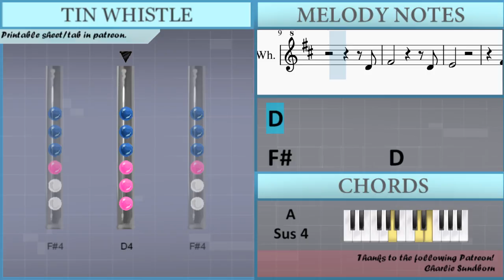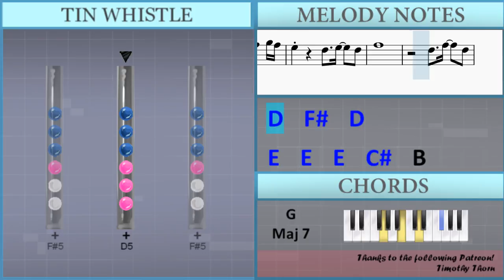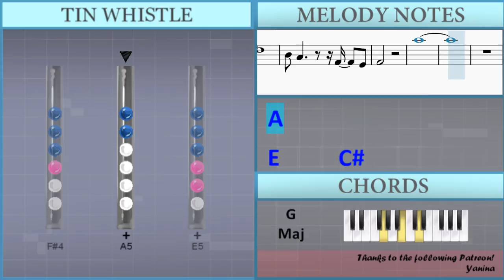How to play Miss You Tonight 想你的夜 by Grady 關喆 on Tin Whistle (Tutorial)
The easiest way to learn how to play Miss You Tonight 想你的夜 by Grady 關喆 on the tin whistle. It's a tin whistle tutorial for Miss You Tonight 想你的夜 by Grady 關喆.

EasyTinWhistleLesson teaches you to play the your favorite instrument, through easy and simple animation so that you too can learn how to play Miss You Tonight 想你的夜 by Grady 關喆 on the tin whistle easily. A tin whistle tutorial with visual animation graphic.

Lettered notation:
D4 Gb4           D4
E4           D4
E4   Gb4       E4 D4
D4
E4   E4   Gb4 G4
Gb4   E4 D4 Gb4
Gb4
D4
Gb4           D4
E4
Gb4   Gb4   D4 E4
D4
Gb4   E4 D4 E4
D4
D4   E4   Gb4
A4         A4
G4       Gb4   D4
Gb4
E4   E4   Gb4
G4           D4
B4   D5   Db5
Gb4 B4   A4
B4   D5 D5
E5
Db5   B4       B4 A4
A4
G4 Gb4 G4 A4
B4     D5     B4
E5
D5   E5 D5
Gb5
D5 Gb5 D5
E5   E5   E5   Db5   B4
B4   A4     Gb4 Gb4 A4
B4   E5   D5     D4
D5   Db5     B4 Db5
B4   Gb4   A4
G5     D5   E5   D5
Gb5     B5
B4   Db5   D5
Db5   D5   Db5   A4 A4
Gb4     Gb5   E5
E5 D5 B4       B4
D5
A4       B4
A5 G5 Gb5 D5 A4 G4 Gb4 D4
D4           D4
E4
D4
Gb4           D4
E4           D4
D4
Gb4
D4
Gb4           D4
E4
D4
D4
D4   E4   Gb4
A4         A4
G4     G4   D4   Gb4
E4   E4   Gb4
G4           D4
B4   D5   Db5
Gb4 B4   A4
B4   D5 D5
E5
A4
B4     D5     B4
E5   E5     Gb5   G5 Gb5
E5     D5   E5   D5
Gb5
D5   Gb5   D5
B4   Gb4   A4
Gb5     B5
B4   Db5   D5
Gb4     Gb5   E5
D5
D5   E5   D5
Gb5
D5   Gb5   D5
B4   Gb4   A4
Gb5     B5
B4   Db5   D5
Gb4     Gb5   E5
D5     Db5
B4 Db5 D5
B4 A4       Gb4   E4
Gb4
A5
E5       Db5